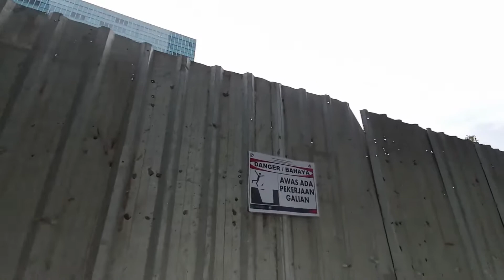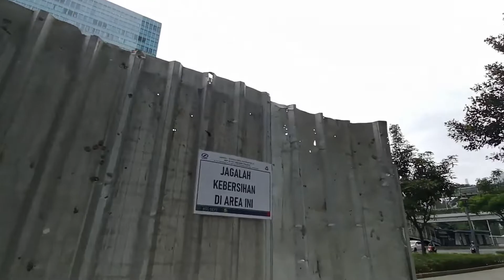WALKING AROUND KH MAS MANSYUR TO SUDIRMAN JAKARTA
Jalan Kyai Haji Wahid Hasyim (Jakarta)
Jalan Kyai Haji Wahid Hasyim atau Jalan Wahid Hasyim adalah nama salah satu jalan utama Jakarta. Dahulu Bernama Oude Tamarinde Laan.Nama jalan ini diambil dari nama seorang Pahlawan Nasional Indonesia yaitu Wahid Hasjim. Jalan ini membentang dari Jalan Menteng Raya ke Jalan Kyai Haji Mas Mansyur. Jalan ini melintasi 4 Kelurahan, yaitu:

Kampung Bali, Tanah Abang, Jakarta Pusat
Kebon Kacang, Tanah Abang, Jakarta Pusat
Kebon Sirih, Menteng, Jakarta Pusat
Gondangdia, Menteng, Jakarta Pusat
Bangunan di sepanjang Jalan Kyai Haji Wahid Hasyim

Gedung Jaya Kedutaan Besar PBB
Menara Cakrawala, Jakarta Theater Sarinah / Graha Mataram
Badan Pertanahan Nasional
Hotel Arcadia Kedutaan Besar Spanyol
Wisma Tugu Hotel Ibis Tamarin
Jamsostek
BCA Gereja Bethel
Hotel Indra
Hotel Cipta
Hotel Paragon
Koordinat: 6.18725°S 106.8154°E

Referensi
Dr. Riadika Mastra, Megapolitan Map & Street Guide 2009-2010, Buana Ilmu Populer: Jakarta

Jalan utama di Jakarta
Flag map of Indonesia.svg
Artikel bertopik geografi atau tempat Indonesia ini adalah sebuah rintisan. Anda dapat membantu Wikipedia dengan mengembangkannya.

Kategori: Jalan di Jakarta